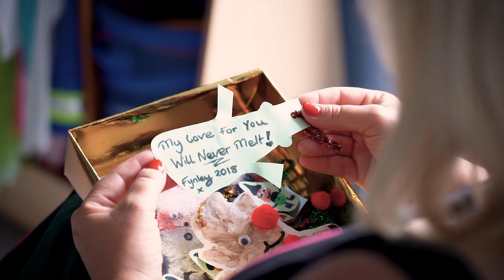"It's Sad, Being Here Without Him" - Give A Very Special Gift to Tŷ Hafan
A gift in your Will makes sure no family in Wales lives their child’s short life alone.

No parent ever imagines that their child will die before them, but this is the unthinkable reality that thousands of families in Wales are faced with everyday.  By including a precious gift in your will to Tŷ Hafan, you can ensure families in the future don’t have to face it alone.